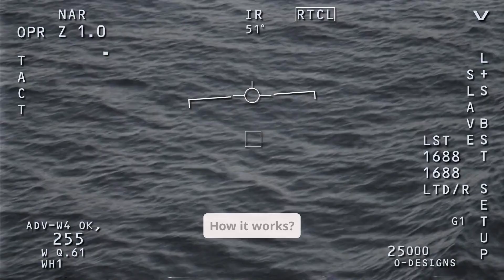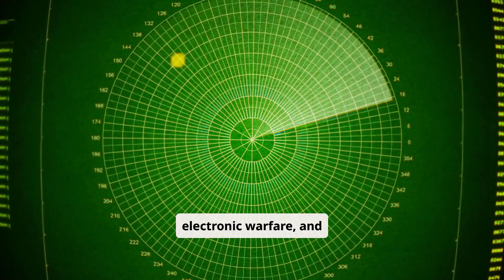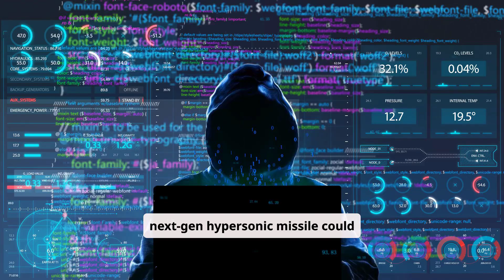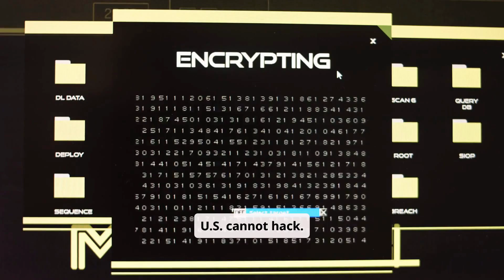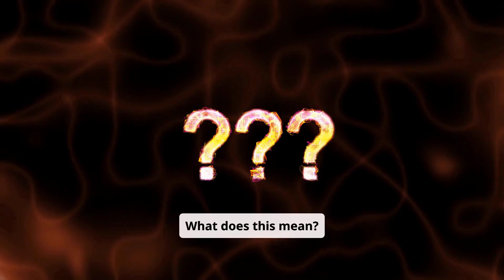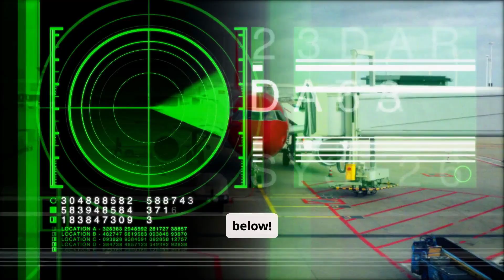🔥 China’s Quantum Radar: The End of U.S. Stealth Technology? 🚨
The Stealth Era is Over? China’s latest breakthrough—Quantum Radar—could make America’s F-35, F-22, and B-21 Raider completely obsolete. This cutting-edge technology detects stealth aircraft with precision, rendering traditional radar-evading techniques useless.

🔍 What You’ll Learn in This Video:
✅ How Quantum Radar Works – The science behind quantum entanglement and illumination.
✅ Why It Can Easily Detect Stealth Aircraft – Exposing U.S. next-gen fighters and bombers.
✅ China’s Lead in Quantum Radar Development – Testing, range, and deployment updates.
✅ China’s Other Quantum Breakthroughs – Quantum computing, encryption, and Micius satellite.
✅ What Happens if the U.S. Loses Stealth Superiority? – Military strategy consequences.
✅ Can the U.S. Develop Countermeasures? – DARPA’s research and future stealth technology.

⚠️ Is the U.S. falling behind in the Quantum War? If China deploys Quantum Radar first, the U.S. could lose its greatest military advantage. Can America develop a countermeasure in time, or is China about to reshape global military power?

💬 What do YOU think? Will China’s Quantum Radar destroy stealth technology forever?